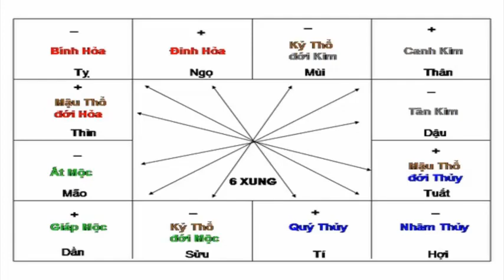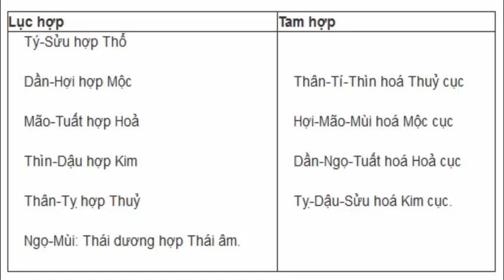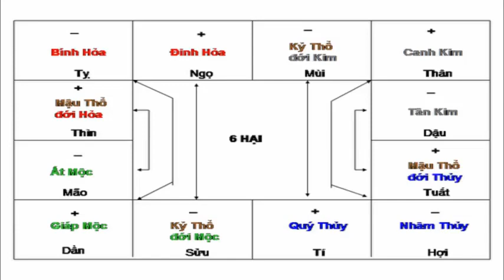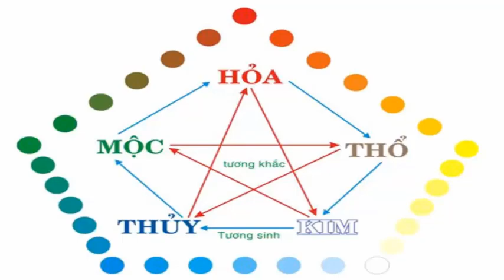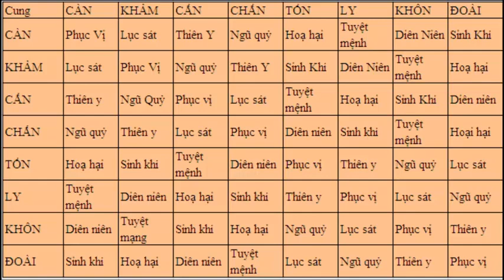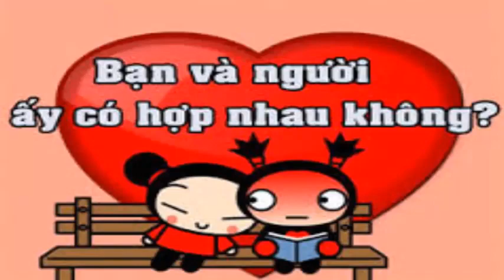Cuộc Sống Tùy Duyên | XEM TUỔI VỢ CHỒNG TỐT XẤU - GIÀU NGHÈO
XEM TUỔI VỢ CHỒNG theo phong thủy !